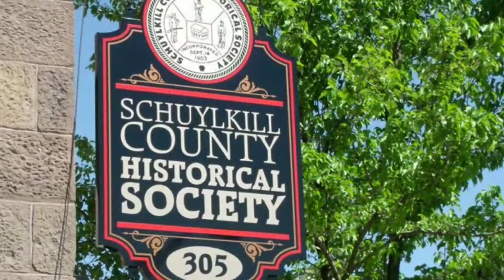Haunted History: Walking Tour of Pottsville's Historic Downtown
Experience macabre tales of curses, hexes, murders, hangings, and ghosts during a one-mile walk through Pottsville's downtown.